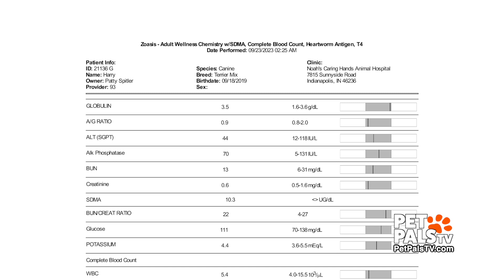Patty has a new Baby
Meet Harry!
Patty recently got a pup from Grateful Rescue and his name is Harry. She had been on the lookout for a new canine companion to fill the void left by her sweet Mabel who passed in January of 2023. Tom Dock of Noah's Animal Hospitals examined this spunky little fellow and shared some interesting discoveries about this mixed breed mutt!

Sign up FREE to get heartwarming stories straight to your inbox:
PetPalsTV.com